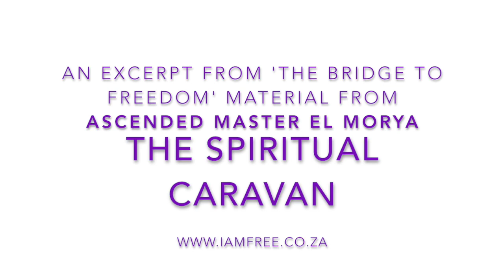'THE SPIRITUAL CARAVAN' - Profound Words, By Ascended Master El Morya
These words from The Beloved Ascended Master El Morya, touch the core of our being, and stir us into action!  Are we ready to join 'THE SPIRITUAL CARAVAN"?

Light-workers are being called from every corner of the Earth, and in every avenue of Service!  Many are awake, and many are still to awaken.